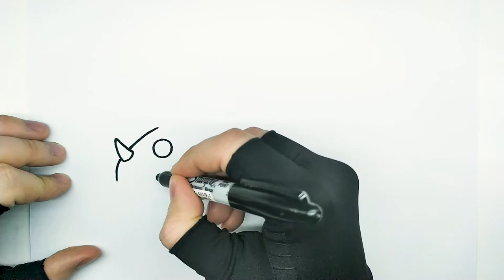How to Draw a Triceratops (dinosaur from Jurassic Park) Step By Step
Today I will show you how to easily draw a cute cartoon Triceratops.
The triceratops was a herbivorous dinosaur that starred in the movie Jurassic Park.

Triceratops was a herbivorous dinosaur that lived approximately 68-66 million years ago during the late Cretaceous period. It had a distinctive build, with a long, massive body and three horns on its head, from which its name is derived. Triceratops also had broad, strong legs that allowed it to move around difficult terrain. As a herbivore, Triceratops mainly ate leaves and other plants. Despite being a contemporary of the carnivorous T-Rex, Triceratops was well-equipped to defend itself with its three horns and powerful build.

I made the graphics in the emoji style, but it also has a bit of kawaii.